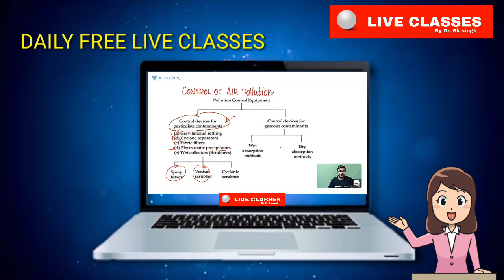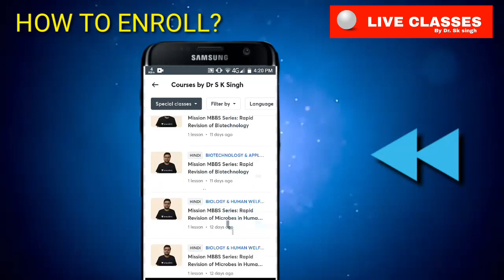Free crash course neet | dr.sk singh | target neet jee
Free crash course starting from 1 august .
daily live classes by Dr. S K Singh on unacademy online learning platform .
a golden opportunity for all neet aspirants .